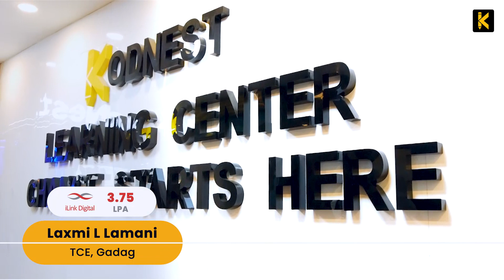Laxmi's Unique Path | 3.75 LPA at iLink Digital | From Electrical to IT Success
Journey with Laxmi L Lamani from Gadag, who turned her passion for development into a successful career, securing a 3.75 LPA package at iLink Digital! 🌟💼 Kodnest's comprehensive training and supportive environment played a crucial role in her transition from Electrical Engineering to IT.

Laxmi, an Electrical and Electronics Engineering graduate from the College of Engineering, discovered her interest in software development. Kodnest provided the perfect platform for her to learn new technologies, gain confidence, and enhance her skills. With engaging classes, dedicated trainers, and a supportive community, Laxmi thrived.

Her dedication paid off when she secured her dream job at iLink Digital. Laxmi expresses heartfelt gratitude to the Kodnest team, especially Puneet Sir and Prabhakar Sir, for their guidance and support.

Be inspired by Laxmi's journey from Electrical Engineering to IT success and see how Kodnest can help you achieve your career goals too! 🎓💻✨